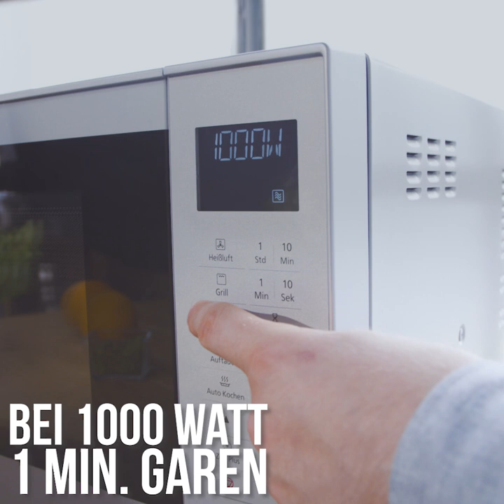Gezupfter Tassenkuchen mit Orangenminzsalat | Panasonic Experience Fresh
Gezupfter Tassenkuchen mit Orangenminzsalat

Vorbereitungszeit: ca. 10 Minuten
Garzeit: ca. 1 Minute

Für 1 Portion:
Für den Kuchen:
20 g weiße Schokolade
35 g Mehl (Type 405)
¼ TL Backpulver
2 EL Zucker
1 EL Pistazien, gehackt
50 ml Milch (3,5 % Fett)
1 EL Sonnenblumenöl
Für den Salat:
1 Orange
2 Stiele Minze
1 TL Olivenöl

Tipp: Lust auf veganen Tassenkuchen? Tauscht die weiße Schokolade einfach gegen Zartbitterschokolade aus und verwendet eine pflanzliche Milchalternative

Utensilien: Messer, Brett, Schüsseln, Tasse (400 ml), Mikrowelle Panasonic NN-CT57